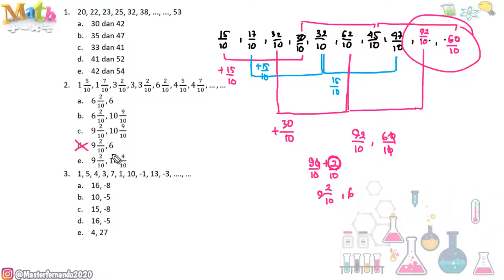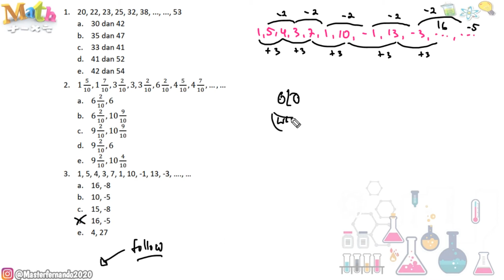Gambaran Soal SBMPTN TPS 2021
Assalamualaikum warohmatullahi wabarokhatuh.

Seleksi Bersama Masuk perguruan Tinggi Negeri atau disingkat SBMPTN merupakan seleksi bersama dalam penerimaan mahasiswa baru di lingkungan perguruan tinggi negeri menggunakan pola ujian tertulis secara nasional yang selama ini telah menunjukkan berbagai keuntungan dan keunggulan, baik bagi calon mahasiswa, perguruan tinggi negeri, maupun kepentingan nasional. Bagi calon mahasiswa, ujian tertulis sangat menguntungkan karena lebih efisien, murah, dan fleksibel karena adanya mekanisme lintas wilayah.

Prediksi SBMPTN Terbaru
Sbmptn terbaru
Sbmptn 2020
Sbmptn 2019
Pembahasan soal sbmptn
Prediksi soal sbmptn terbaru